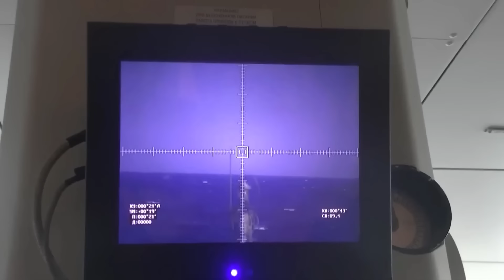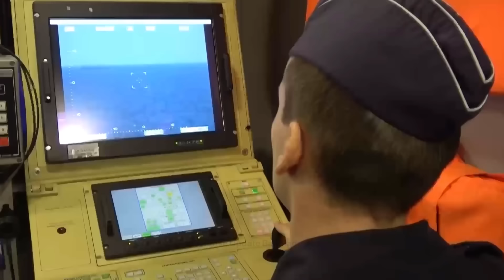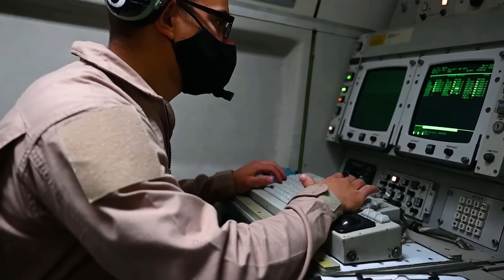তাহলে কি S-400 মিসাইল কোন কাজেরই না? S-400 Missile Failed in Sevastopol Attack?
How did the Sevastopol naval base attack happen?
Ukraine claimed the attack on the Russian Navy’s Sevastopol ship repair dock. This attack destroyed one Russian Kilo-class diesel-electric attack submarine and one large amphibious warship (landing ship). Both the ship and submarine were being repaired in the dry-dock while destroyed by the missiles.

Ukrainian air force launched 10 British supplied Storm Shadow cruise missiles and 3 kamikaze naval drones towards the Sevastopol Naval Base at 3am on September 13, 2023. All three kamikaze naval drones were intercepted successfully but seven of the Storm Shadow missiles were downed by Russian air defense systems. Three Storm Shadow missiles managed to escape the SAM systems and hit the intended targets.

Timestamps:
0:00 Intro
0:53 Reason Behind The Attack
3:11 How the Sevastopol Attack Happened?
4:53 Weapons Used
6:22 Why S-400 Missile Failed?

Bangladesh Army
Bangladesh Navy
Bangladesh Military
Bangladesh Defense
Bangladesh Armed Forces
BD Army
BD Air Force
BD Navy